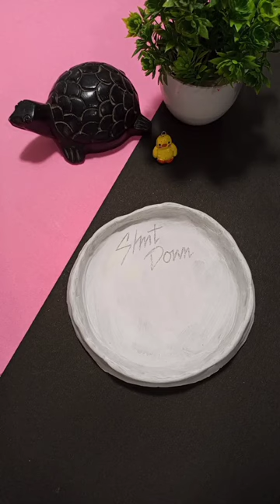✨blackpink in your area😎 DIY jewelry Tray#shorts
blackpink in your area😎